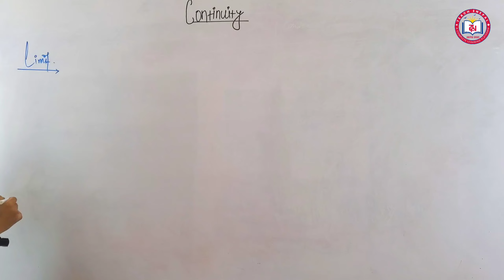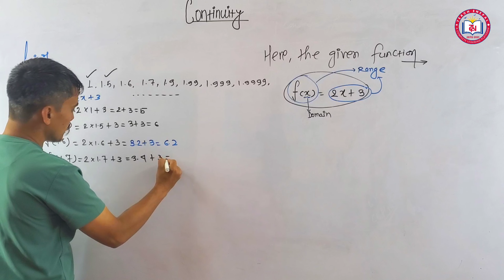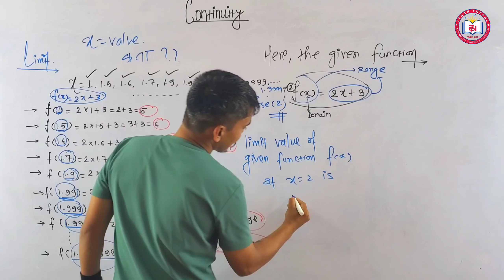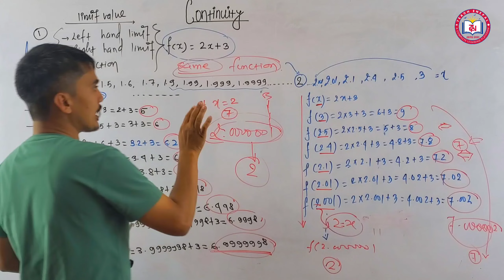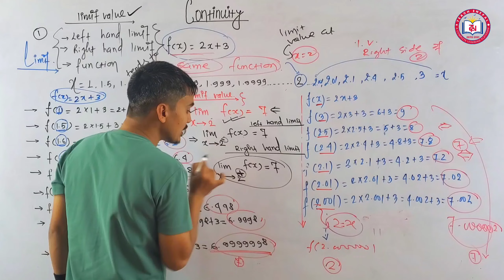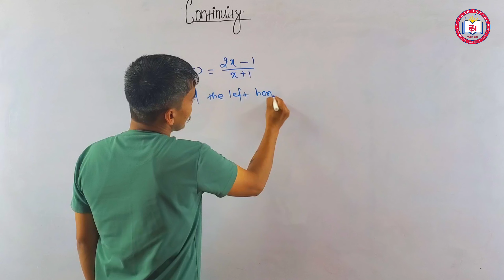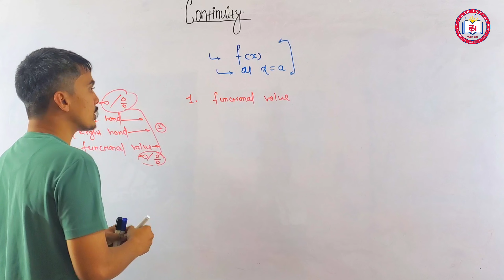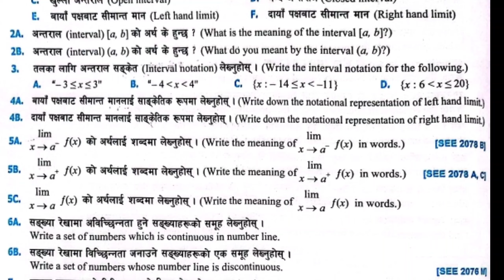Continuity Part 2 || Class 10 Optional Mathematics By Akash Sir || SEE online Class 2081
मेरो बिशेष अनुरोध:
Videos हरु आफ्ना संगै पढ्ने साथिहरुलाइ share गर्न नभुल्नुहोला र जे जस्तो लाग्छ comment गरि सुझाब सल्लाह दिएर साथ/सहयोग गर्नु हुनेछ भन्ने आशा गर्दछु। - Akash sir

सबै जनालाइ नमस्कार!! म कक्षा ८-१० सम्मका बिद्यार्थीहरुका लागि विभिन्न विषयका कक्षाहरु सञ्चालन गरि , भिडियो मार्फत सजिलो संग बुझ्ने गरि यसै युट्युब च्यानल मार्फत अपलोड गरिरहेको छु। यदि केही समस्या आएमा फेसबुक, Whatsapp र Viber मार्फत message गरि राख्न सक्नु हुनेछ। facebook मा message गर्नको लागि यो लिन्क:

"Education for everyone-सबैका लागि शिक्षा"
-A complete learning platform.

"Welcome to Teach ENepal – the most trusted online platform for mastering compulsory and optional mathematics across all grade levels! Led by Akash Sir, we provide detailed, easy-to-follow tutorials for Grade 8, 9, 10, 11, and 12 students. Our mission is to make mathematics simple, enjoyable, and accessible to all students in Nepal and beyond.

📚 What We Offer:
✔ Comprehensive lessons covering all math topics
✔ Solutions to past exam papers (SEE and NEB)
✔ Simplified explanations of complex concepts
✔ Tips, tricks, and techniques to excel in math
✔ Regular updates with fresh content for exam preparation

🌐 Facebook: Teach eNepal Learning Center

Teach ENepal: Your hub for all mathematics tutorials

🎯 Why Choose Teach ENepal?
Our videos are tailored to meet your learning needs. Whether you’re preparing for SEE, NEB exams, or just want to strengthen your basics, we’re here to help. Join the growing family of 130K+ subscribers and take your math skills to the next level!

optional math class 10,
optional math class 10 solution,
optional mathematics,

optional math class 9,
optional math class 9 solution,
solution of class 9 optional mathematics,
speedy maths book class 9 solution,
compound angles,
Trigonometric ratios of compound angles,
optional math class 9 Nepal